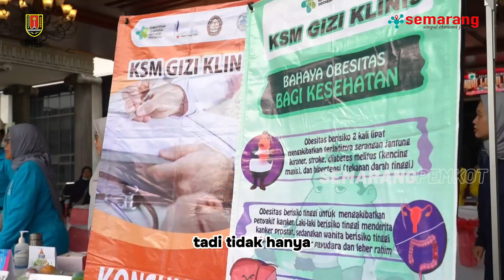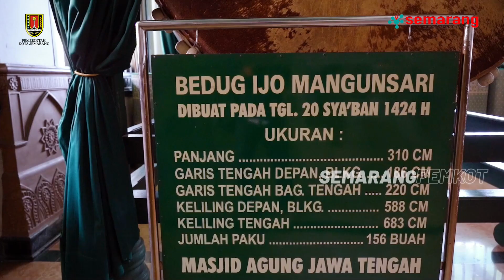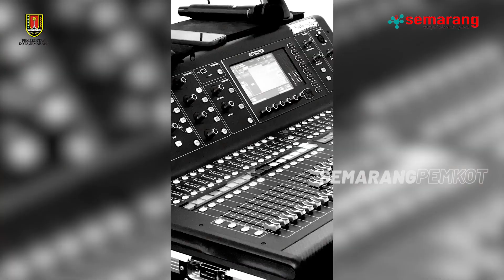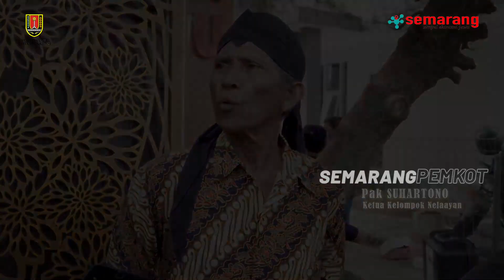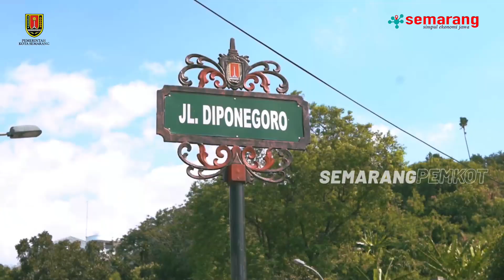NGOBRAS - BANGGA TOTAL FASHION LOKAL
Halo, Sedulur Semarang!

Kota Semarang baru saja menggelar event IKM Fashion Award 2024. Dalam ajang tersebut, Ferry Setiawan terpilih menjadi pemenang, mengalahkan 30 peserta yang lolos kurasi dari total 80 peserta yang mendaftar. Beliau merupakan seorang desainer yang telah lama berkarya dan memiliki butik di Kota Semarang.

Ingin tahu selengkapnya? Jangan lewatkan NGOBRAS episode Bangga Total Fashion Lokal bersama Pemenang IKM Fashion Award 2024, Ferry Setiawan pada 3 Juni 2024 pukul 15.00 WIB hanya di Channel YouTube Semarang Pemkot.